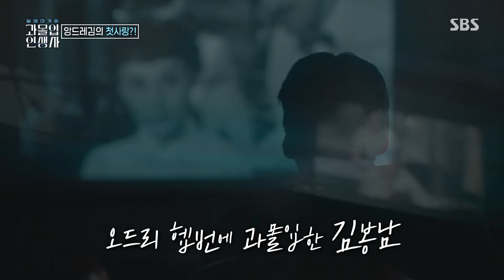‘앙드레김’ 김봉남, 오드리 헵번으로 눈 뜬 패션의 세계★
김봉남은 오드리 헵번으로 패션의 세계에 눈을 뜬다.

SBS 교양 ‘과몰입 인생사’
☞목요일 밤 9시 본 방송